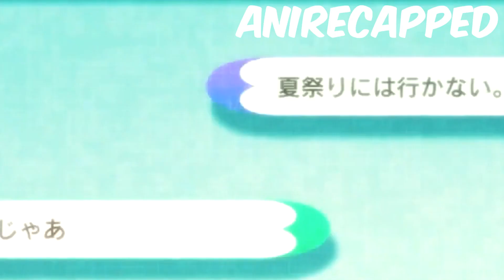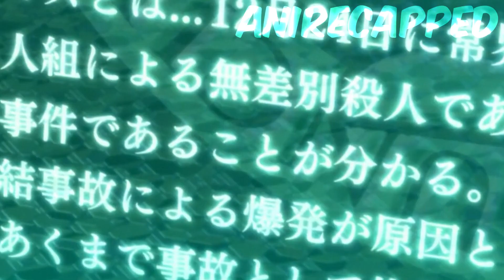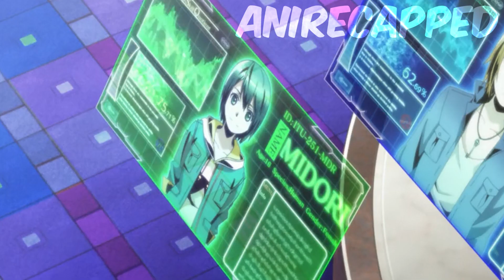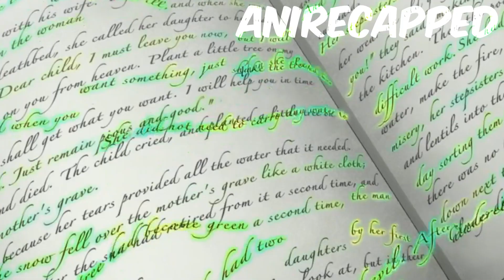Boy Opened A Gate Between Heaven And The Underworld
Anime name: Devine gate